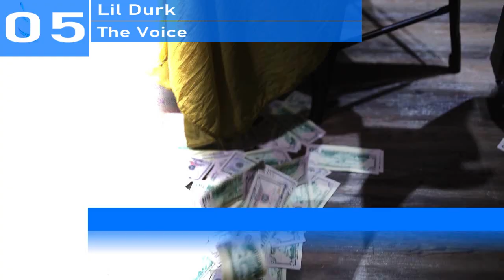Billboard Top 200 Albums | Top 10 | March 13, 2021 | ChartExpress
Monday:

Tuesday:

Wednesday→Thursday